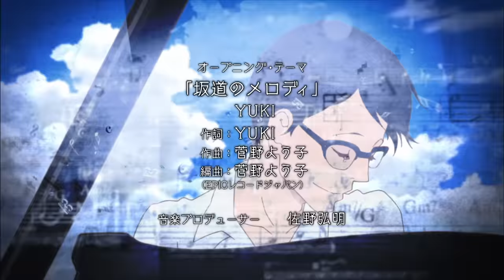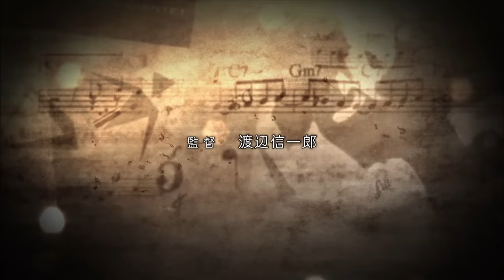TVアニメ『坂道のアポロン』オープニングムービー │「坂道のメロディ」YUKI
TVアニメ『坂道のアポロン』オープニングテーマ
「坂道のメロディ」YUKI
作詞：YUKI
作曲・編曲：菅野よう子

■キャスト
西見 薫　　：木村 良平
川渕 千太郎：細谷 佳正
迎 律子　　：南里 侑香
桂木 淳一　：諏訪部 順一
迎　勉　 　：北島 善紀
松岡 星児　：岡本 信彦
丸尾 重虎　：村瀬 歩
まり子　　 ：佐藤 亜美菜

■スタッフ
原作： 「坂道のアポロン」小玉ユキ
監督： 渡辺 信一郎
脚本： 加藤 綾子・柿原 優子
キャラクターデザイン： 結城 信輝
総作画監督：山下 喜光
アニメーション制作： MAPPA/手塚プロダクション

 ©小玉ユキ・小学館／「坂道のアポロン」製作委員会